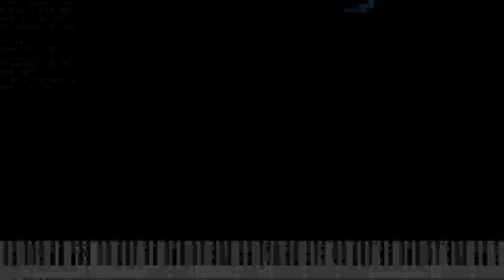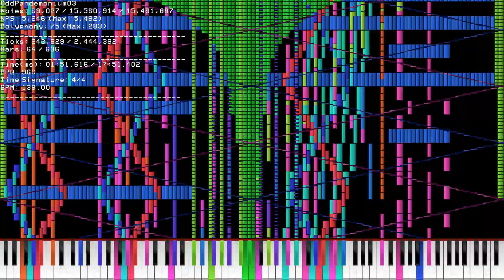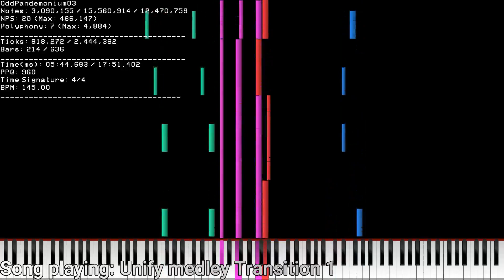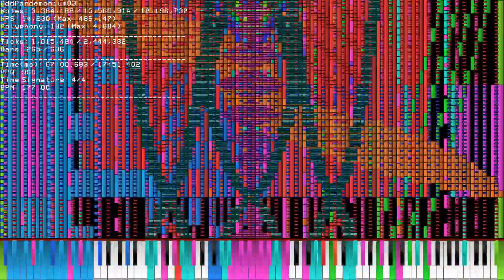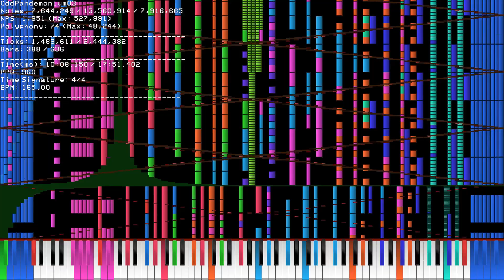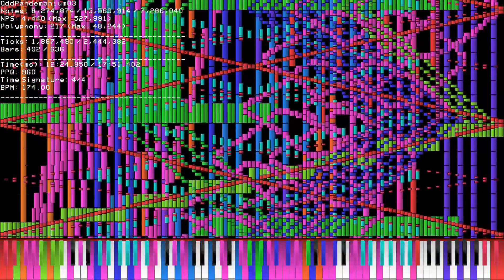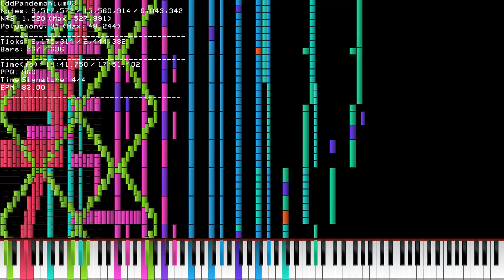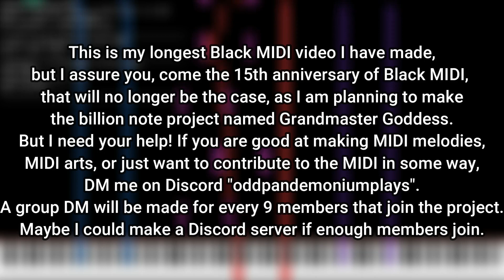[Black Midi] Unify final ~ 15.56 Million Notes (2023 Remake)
This is a remake of the Unify Final Black MIDI video I made when it first came out in February 2021. I further explained it at the end of this video that I mean to remake and remove the older videos that I made in 2021, to improve this channel's quality.
Midi info
MIDI file name: The Convergence - Unify
File Size: 119 MB
Note count: 15,560,914
Midi By: The Convergence (Contributors: HDSQ.mid, 29FroilanJR, Aiyui, Archaeo PX, Eddywaltz, Everither, Hatter, Knock, Kooijermax, Little Creeper, Lucas9810, Lucas Seth, MBMS, Pakiucs151, Kaede, Rjyren)
DL: On the Convergence's Discord Server
Soundfront used: Khor Keys Concert Grand 4
Soundfront used by: Han SeRin
This video was rendered with Zenith